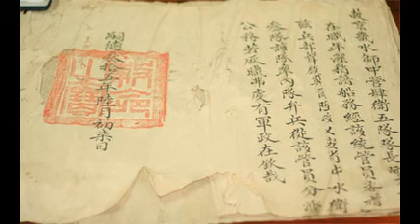BIỂU CẦU PHONG